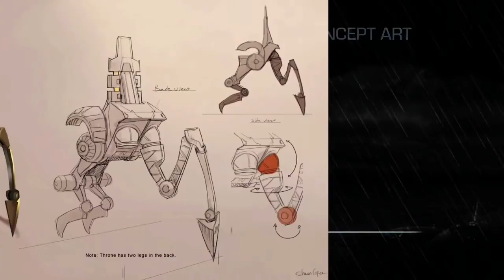Star Wars The Force Unleashed 2 | Concept Art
Then again great this is amazing